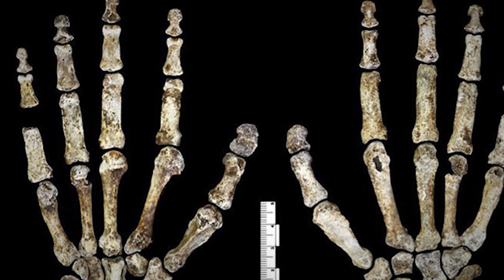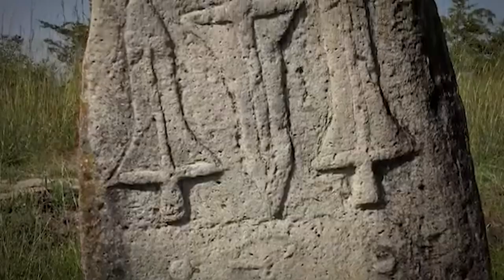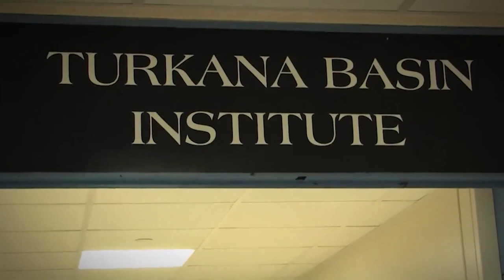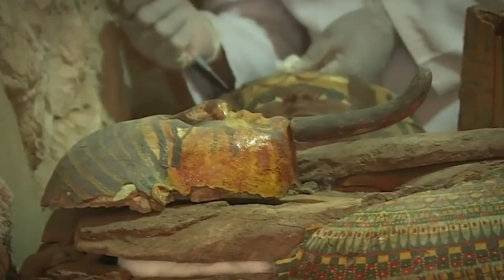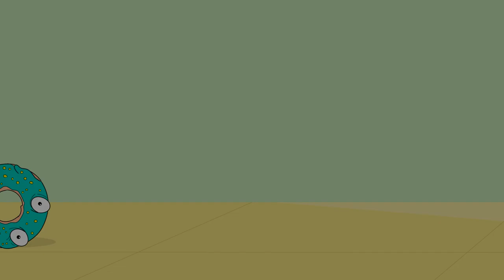What a Man Discovered in Africa Shocked the Whole World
Usually, the number one reason for travelers visiting Africa is to embark on a wildlife safari or climb Kilimanjaro. While the continent certainly has some of the most extensive wildlife viewing opportunities, there is a whole other side to this place that you will be astounded to know exists… 20 Shocking Things Recently Discovered In Africa